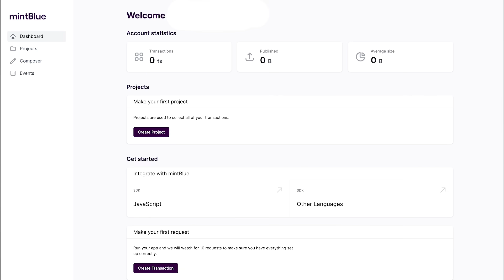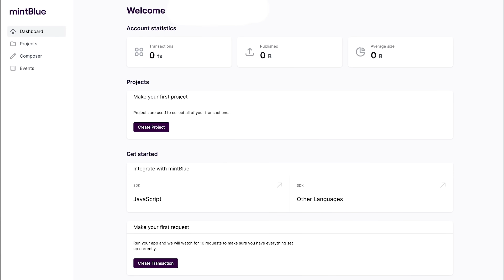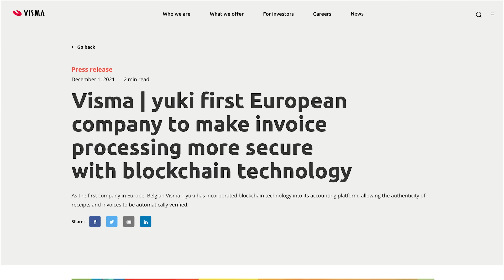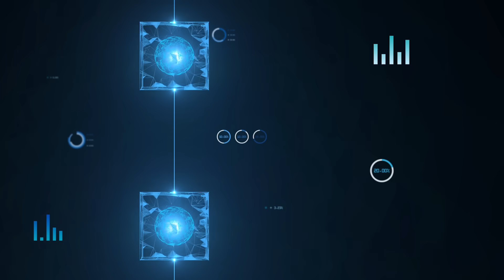Blockchain Trailblazers: Transforming Web3 with mintBlue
Join Niels van den Bergh, CEO of mintBlue, as he discusses the mission to make public blockchain as accessible as the internet. Learn how mintBlue offers APIs and SDKs for seamless integration, connecting enterprises to Web3 and empowering them with data ownership and control.